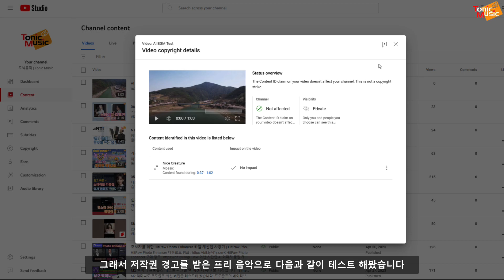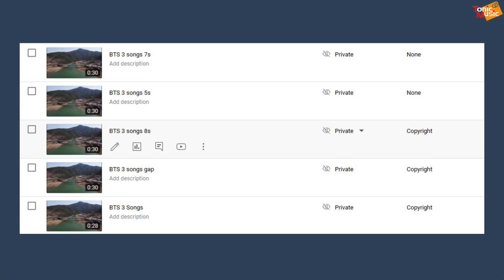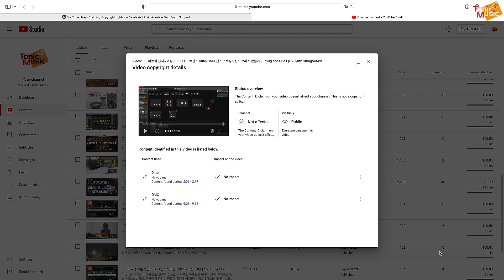유튜브 음원 저작권 AI 감지 테스트 | YouTube Music Copyright AI Detection Test by Tonic Music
유튜브 영상에 포함된 음원을 유튜브 AI가 얼마나 정확히 감지하는지 직접 테스트해봤습니다.